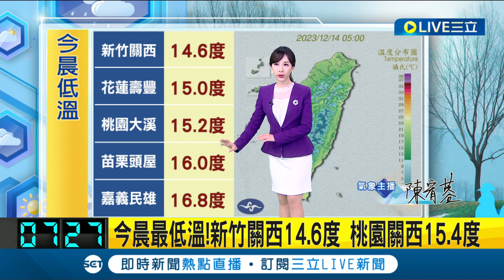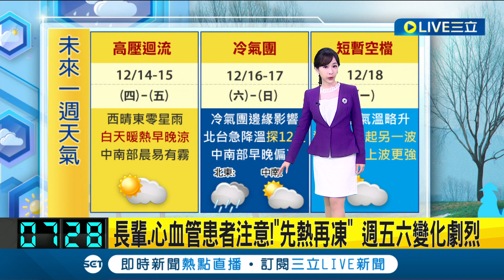把握兩天好天氣! 今明"熱如夏" 各地高溫飆逾30度 週六氣溫暴跌下探12度! 入冬最強極地大陸氣團 下週二挑戰"寒流"午後降溫｜氣象主播 陳宥蓉｜【三立準氣象】20231214｜三立新聞台